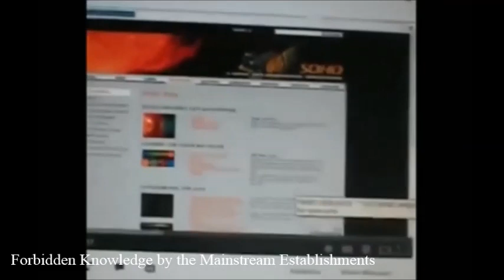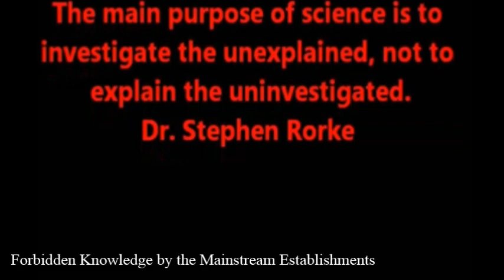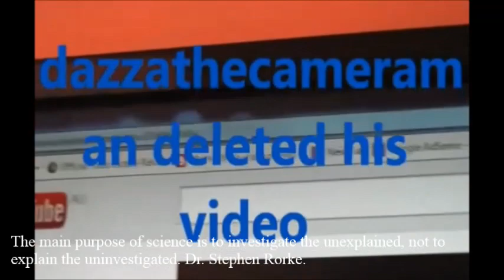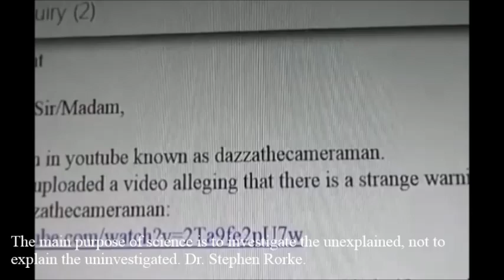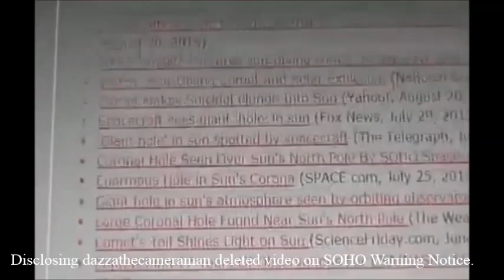Cosmophobia Disclosing dazzathecameraman deleted video on SOHO Warning Notice